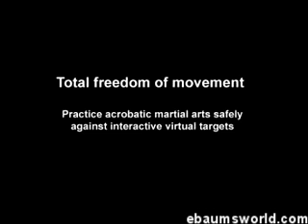Better Than Wii Sports???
This technology looks amazing, a on screen character follows your every move.